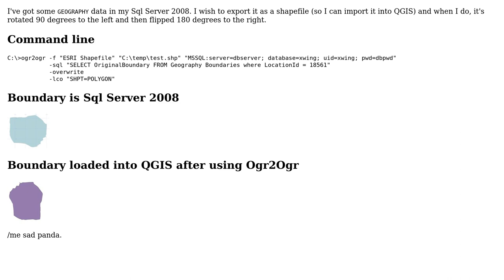GIS: Ogr2Ogr exported this boundary 90 degrees incorrectly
With thanks & praise to God, and with thanks to the many people who have made this project possible! | Content (except music & images) licensed under CC BY-SA | Music | Images & others | With thanks to user Pure.Krome user mkennedy user Antonio Falciano and the Stack Exchange Network Trademarks are property of their respective owners. You are responsible for your own actions.